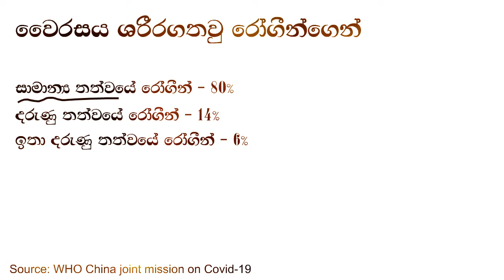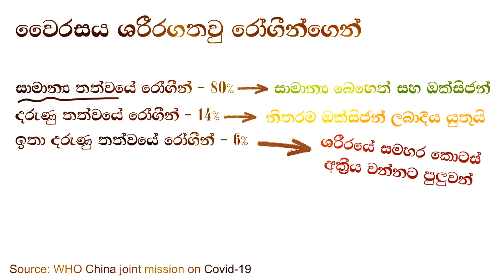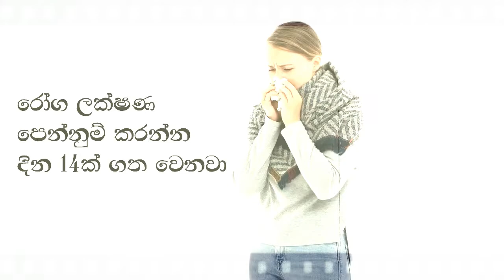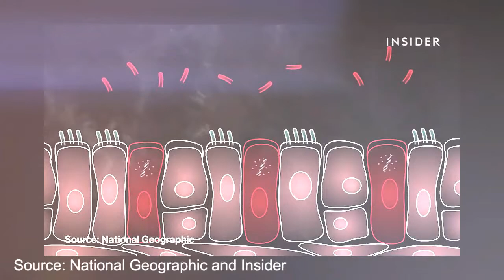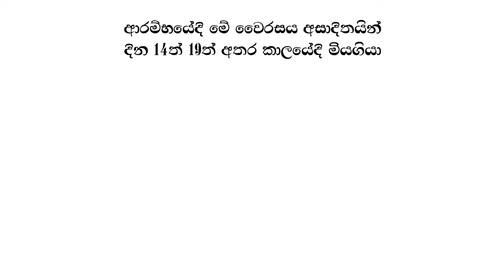කොරොනා වෛරසය ඔබේ ඇගට ඇතුලු වුන පසු දිනෙන් දින ඔබට සිදුවනදේ මෙන්න -Covid-19 symptoms day by days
After you infect by Coronavirus, what will happen to your body?
කොරොනා වෛරසය ඔබේ ඇගට ඇතුලු වුන පසු දිනෙන් දින ඔබට සිදුවන්නේ කුමක්ද?